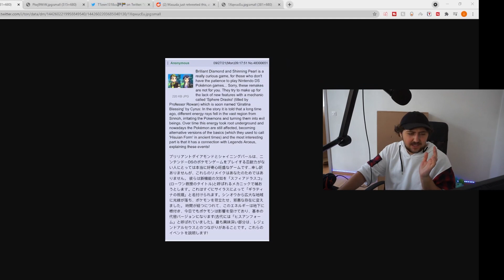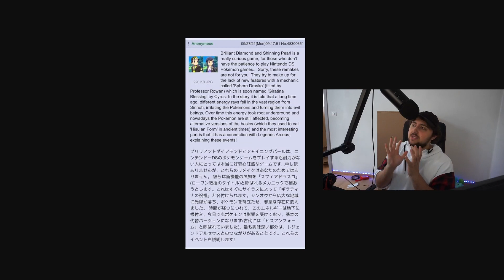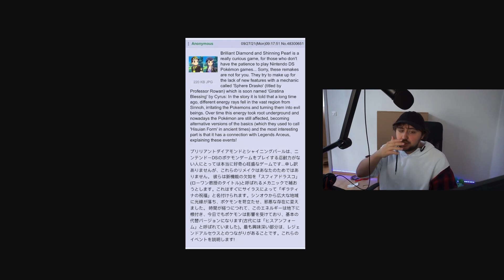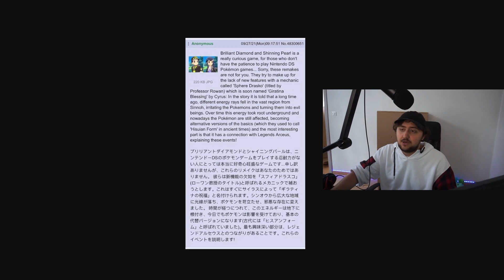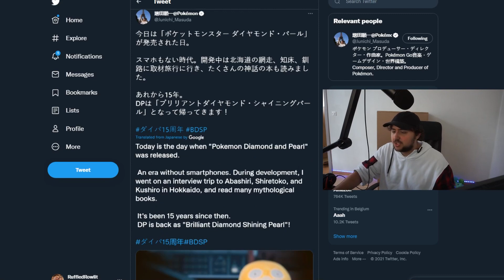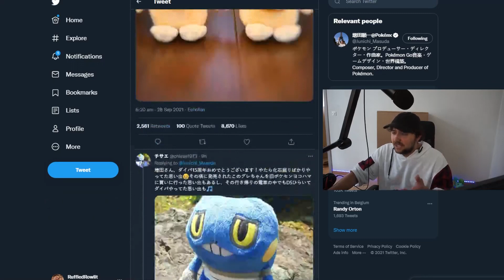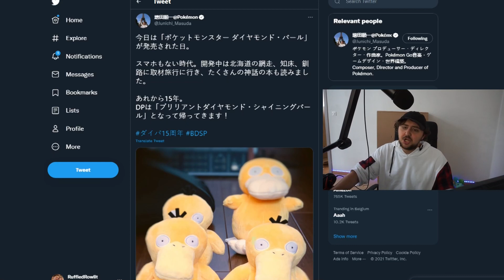POKEMON LEGENDS ARCEUS RUMOR & WARDENS ARE GYM LEADERS